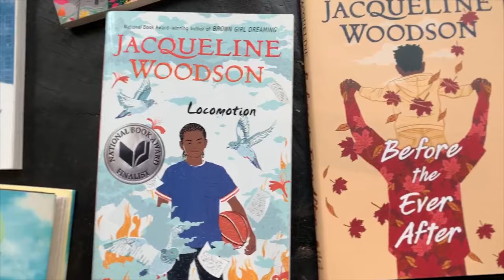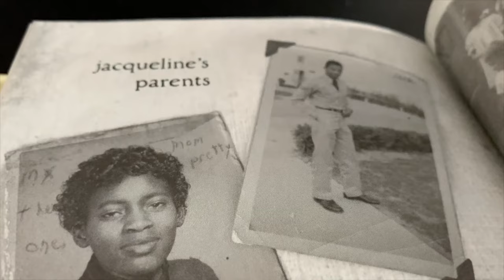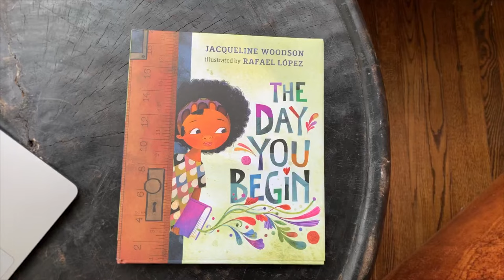Jacqueline Woodson, Writer | 2020 MacArthur Fellow (Extended)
Jacqueline Woodson is a writer redefining children’s and young adult literature to encompass more complex issues and reflect the lives of Black children, teenagers, and families.